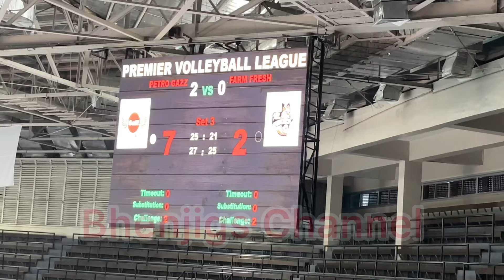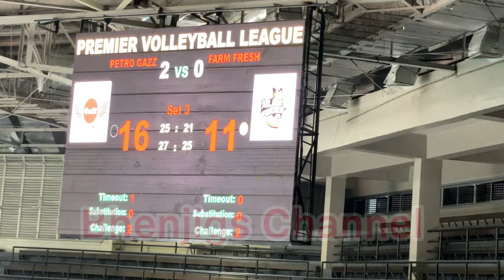FARM FRESH FOXIES VS PETRO GAZZ ANGELS PVL SET 3 PREMIER VOLLEYBALL LEAGUE 2024 March 14, 2024